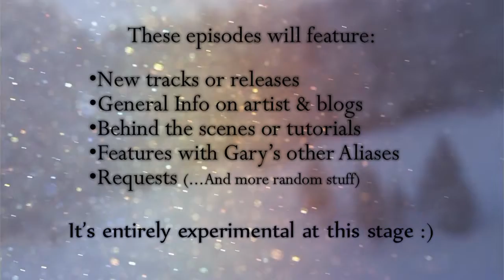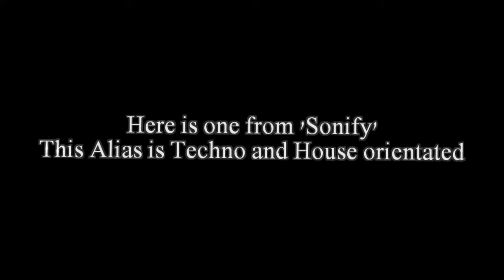Gary Afterlife TV (Introduction)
Here is a rough copy of an idea I came up with a few of days ago. Its entirely experimental at this stage and is open for many opportunity's and direction. Really its just another way to reach the people and help create my image.

Kind Regards,
Shane.

Note: The footage is used for promotional means only. All material used remains property of their respectful owners. It goes no where further than a public display for the promotion of my written music. I always give credit where its due, Thank you.